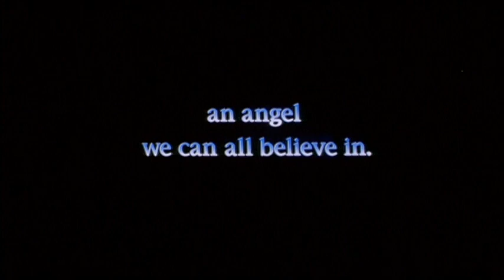Trailer HD | Michael | Warner Archive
Michael (1996)

Would-be ghosts. UFO voyagers. A chicken that pecks out the “Moonlight Sonata” on the piano – blindfolded! They’re the kinds of stories that keep the National Mirror in the nation’s shopping carts. And they’re the kinds of stories that make the tabloid’s reporters think they’ve heard and seen it all. But that’s before they meet Michael. He may be a grubby party animal who knows his way around a dance floor, but Michael is very much an angel. And with John Travolta in the title role, Michael is very much a divine romantic comedy. William Hurt, Andie MacDowell and Robert Pastorelli are writers sent by boss Bob Hoskins to get an exclusive on the heavenly visitor. The journalists want a page-one scoop. But their subject has a far more joyous and life-affirming plan in mind.

Directed By Nora Ephron
Starring John Travolta, Andie MacDowell, William Hurt